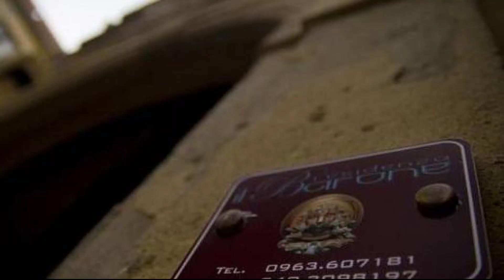Residenza il Barone, Tropea, Italy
About Property:
Residenza il Barone is conveniently located in the popular Tropea area. Featuring a complete list of amenities, guests will find their stay at the property a comfortable one. Facilities like luggage storage, valet parking, airport transfer, laundry service, shuttle service are readily available for you to enjoy. Some of the well-appointed guestrooms feature air conditioning, heating, desk, mini bar, soundproofing. The hotel offers various recreational opportunities. Residenza il Barone combines warm hospitality with a lovely ambiance to make your stay in Tropea unforgettable.
Searching For
1. Residenza il Barone - Tropea
2. Residenza il Barone - Tropea Virtual Tour
3. Residenza il Barone - Tropea Rooms
4. Residenza il Barone - Tropea Amenities
5. Residenza il Barone - Tropea Videos
6. Residenza il Barone - Tropea Offers
7. Residenza il Barone - Tropea Deals
Audio Credit:
Track Title: Subway Dreams
Artist: Dan Henig